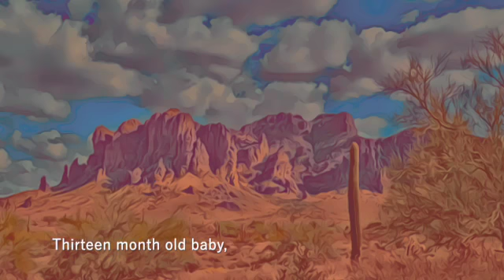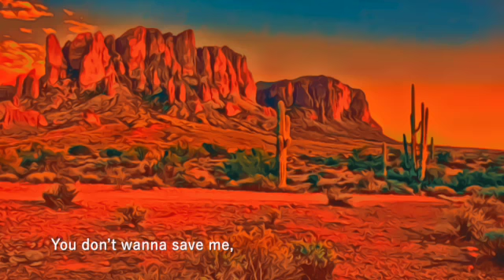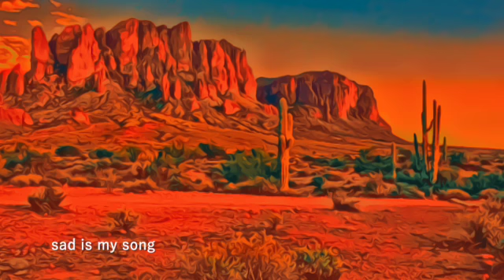Superstition（cover）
スティーヴィー・ワンダーの有名曲をカバーしました。
ギター中心なのに、BBAヴァージョンでないところがポイントです。

Megpoid STEVIE WONDER
（Megpoid sings a STEVIE WONDER's song）